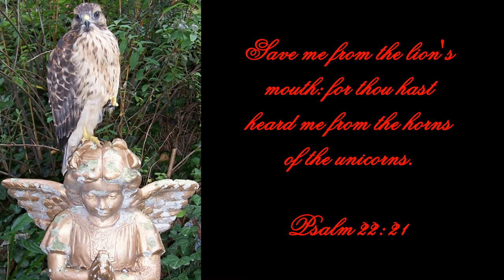Blanton Forest_The Big Branch_part 3_Indian Caves__HD__Harlan County Kentucky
The song is " Light " by Han's Zimmer & is owned or licensed by SME

Therefore this video has not or ever will be sold for profit, The soul creation of this video and my other videos are totally nonprofit, as a biography, as a teaching tool, to bring attention & demonstrate the beauty of Harlan County.

THANK YOU to Han's Zimmer, SME & many others for allowing us this wonderful chance to make just a little bit of magic

Hi Everybody
This video is mostly of the Caves in Big Branch. I just had to show the Moonshine Cave & Stovepipe Cave again from video part 2.  Once again the first cave you see is Moonshine Cave, named because of the whiskey barrels, maybe about 12 x 14 ft  & at least 6 ft high, now my cousins, Noah & Basil told us about finding many arrows heads, bear claws, pottery & even some bones in this cave many years ago. Then you'll see a small spring,  called the Sam Colic Spring. Next you see the Stovepipe Cave, bubble shape, which you can easy stand up in, size maybe 10 x 12 ft or smaller. Which they said a mother bear & her cubs stayed this past winter, this cave is so awesome, I just LOVE it!!! Then a view of the Sam Colic Gap, which old timers would use to cross over from Straight Creek to Watts Creek, down this steep valley you can cross over to the left side of the Big Branch. Now down this valley was another beautiful cliff on the right side. Then on the very top off the mountain is where Blanton Forest ends, then the property owned by Charlie Blanton, who was so very kind to allows us to film this gorgeous cliff, which has the most colorful cliff seams, Jeff filmed this part for me, there is a cool thin dark rock that is between what looks like two different type of cliffs, it's so neat, then there is two house caves which reminds so much of the Sand Cave, but maybe less than half the size. The larger one is maybe 25 ft long & about 18 ft wide & a small wall dividing both of them, smaller cave is maybe less than half the size of the larger one. We just love them, especially Jeff. Next is the Sand Cliff which has the cave which we have had such a very hard time finding, lol. Talking about hidden in a small valley, it's so beautiful, I'm sad to say I don't know if this is the cliff with the turkey prints, I just couldn't find them, but it's so hard for me to see these days & the Cliff was shadowed in, I could have easily missed them, sorry about that This cliff is a little longer than the Sand Cave, but doesn't has a much of a over hang. but just as awesome : ) at the very end of the Cliff is the Cave, in the video you can see a small yellow tarp were someone camped out long ago, the Cave maybe 16 ft long, maybe 18 ft wide, give & take some, round bubble shape, very easy to stand up in. I don't know the name of this Cave, but maybe The Hidden Cave might sound good? It's so beautiful up there, I'm also sad to say we didn't have time to film the Shallow Marsh, so we hope to go back this fall & film it & maybe finally find the turkey prints.
After these past years of filming the Blanton Forest, the Big Branch was the hardest, only because there just wasn't any trails or paths & it was so HARD to find this Caves & Cliffs, there were no way we could of found them without everyone's help. But now that we know where they are it took us more than 3 hours to get to the top of the mountain & that's because I have to take my time.
If there is anyone out there that can help, please help us that one day soon there will be a path to these awesome Caves, Please help this dream come true.
Again a big thank you to everybody, Corinne & MD Farley, Johnny Farley, Noah Farley, Norma Jean Howard, Walter Simpson Jr, Basil Webb & especially Charlie Blanton... THANK YOU : ) I love you Jeff
And here is one of Phoenix Babies this year, we named it Michael, after our Mikey, because he loves to clown around, lol.
Thank You sooo much, Hope you like it : )
God Bless You
Tammy

The song is: " Light " by Han's Zimmer
( I am in no way affiliated with this group nor am I taking credit for it in anyway shape or form and any parties affiliated with me are not taking it to be there own work or creation in anyway shape or form) Thank you, Tammy